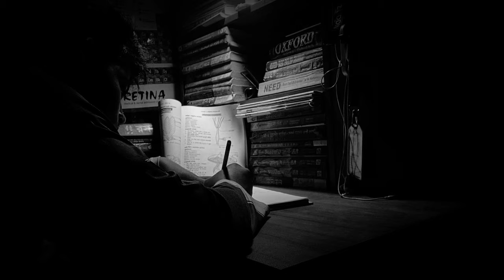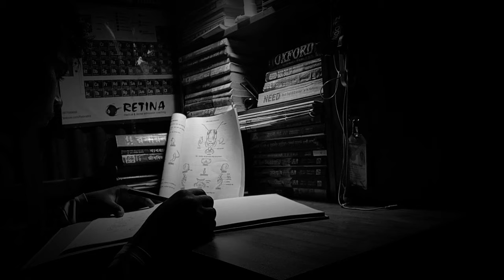১৭/১৮ ঘন্টা পড়বা যেভাবে!!🦾🔥how to study 17/18 hours per day!!@HulkenSteinHSC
I mitionary college admission 2022 hec admission class 10 | college admission 2022 | notre dame college notre dame colege dhaka | notre dame college admission question sorve 2021 | holy cross college admission physics fahads tutorial | fahad sir physics chapter 8 | GHANA ২০২৩ জীববিজ্ঞান
anas vai motivational video#anas pir#anas vai pir pir motivational video
সাজেশন

biology suggestion for sse 2023 | eng.fahad SSC

2023 biology suggestion | ssc biology suggestion class 10 life science suggestion 2023 | এসএসসি জীববিজ্ঞান সাজেশন ২০২৩ | anan difesa scorta | sst 2023 suggestion biology | SSC biology suggestion 2023 | motivation | fahad sir funny vedio fahad sir motivational speech | fahad motivational speech | fahad facebook live class | fahad sir birthday party | sse 2023 test exam date | ssc 2023 exam news fahad